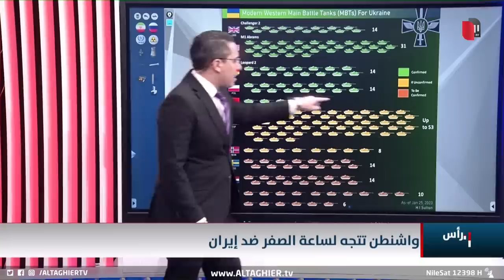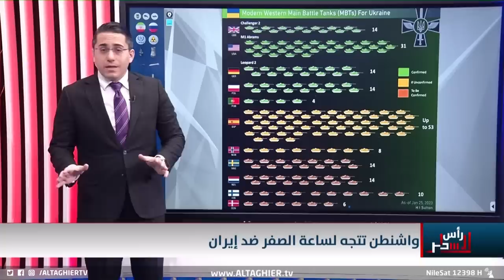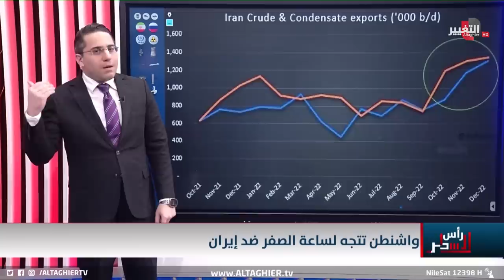ايران تدخل مرحلة الخطر امام واشنطن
موقع قناة التغيير الفضائية  الالكتروني